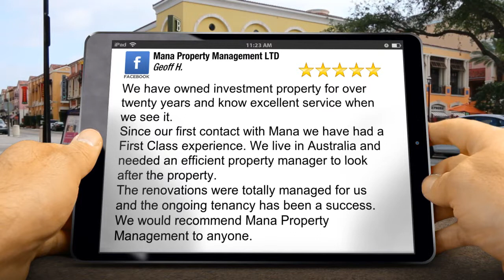Mana Property Management LTD Dunedin Impressive Five Star Review by Geoff H.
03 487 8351 Mana Property Management LTD Dunedin reviews
Excellent Rating

We have owned investment property for over twenty years and know excellent service when we see it.
Since our first contact with Mana we have had a First Class experience. We live in Australia and needed an efficient property manager to look after the property.
The renovations were totally managed for us and the ongoing tenancy has been a success. We would recommend Mana Property Management to anyone.

Mana Property Management LTD
243 Cumberland Street
Dunedin New Zealand
9016